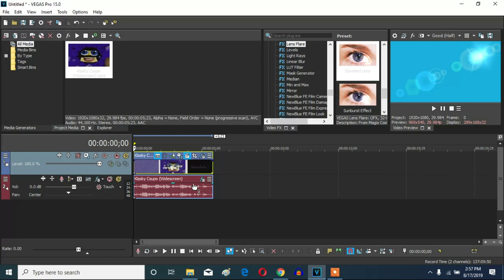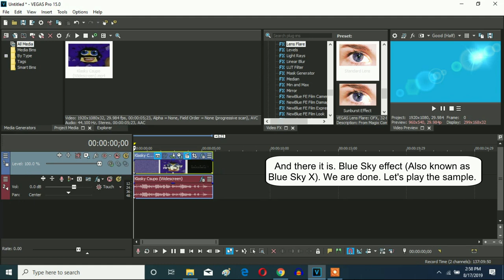How To Make Blue Sky Effect (Also Known As Blue Sky X) On Vegas Pro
Made on Monday, ‎August ‎19, ‎2019, ‏‎3:13:46 pm to Tuesday, ‎August ‎20, ‎2019, ‏‎11:48:06 pm

Let's learn how make the Blue Sky effect on Vegas Pro.